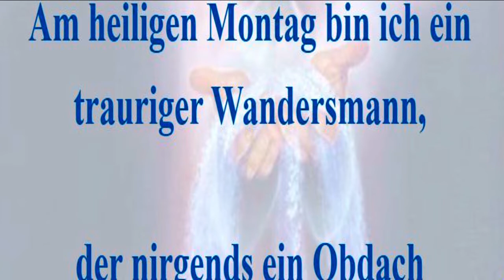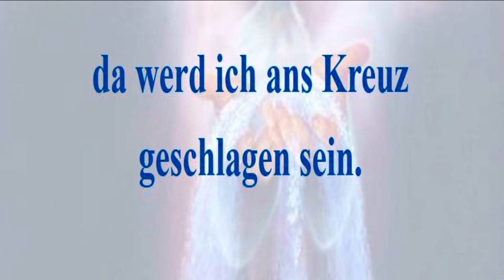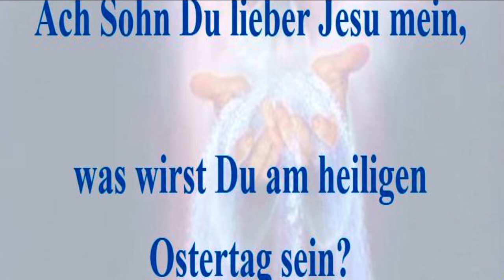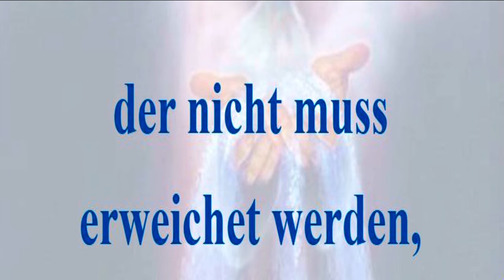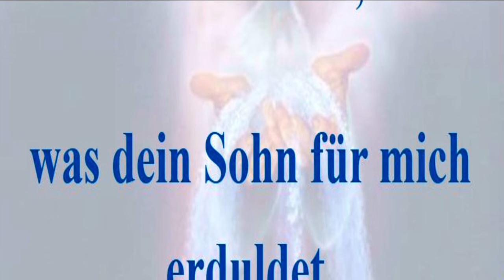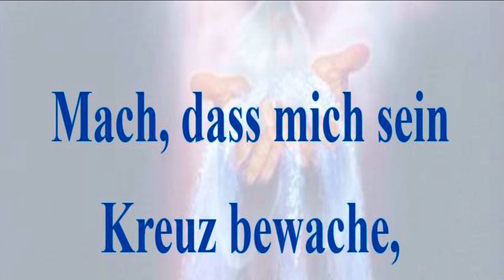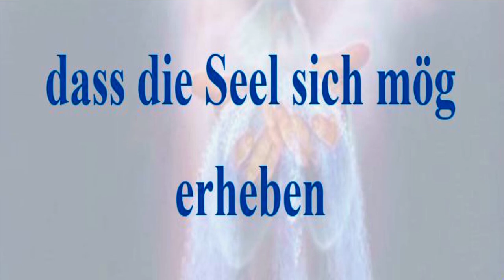Das goldene Vater unser!